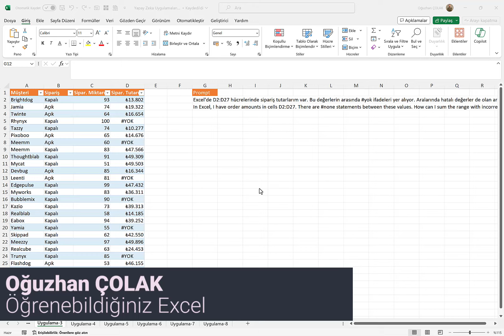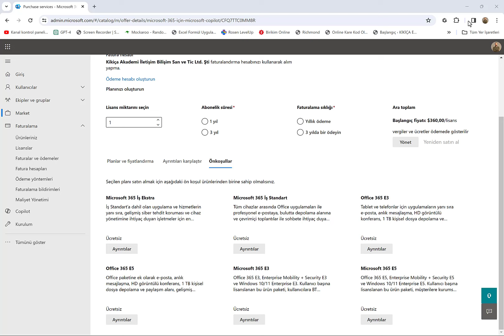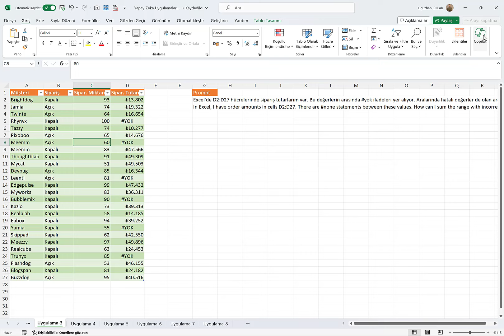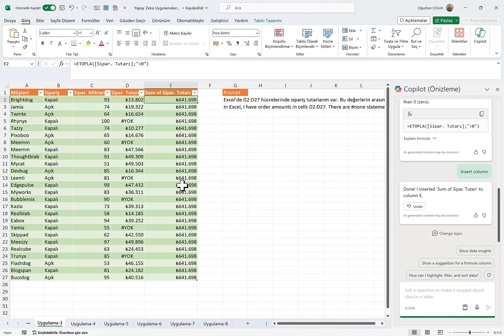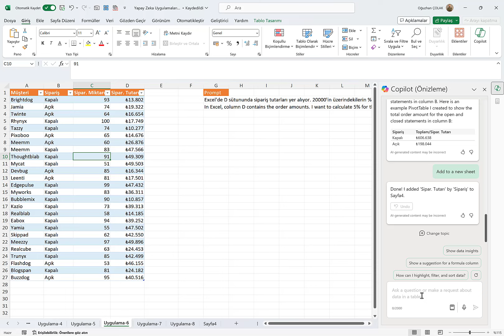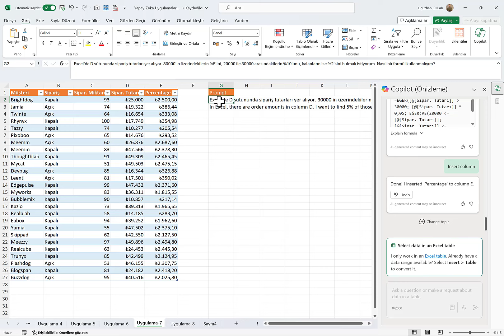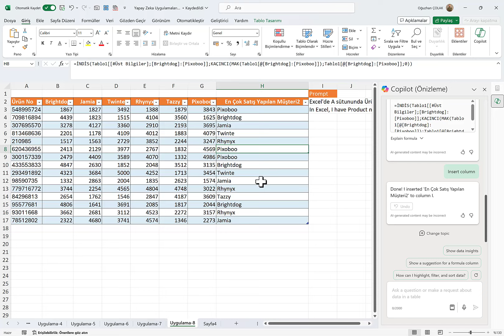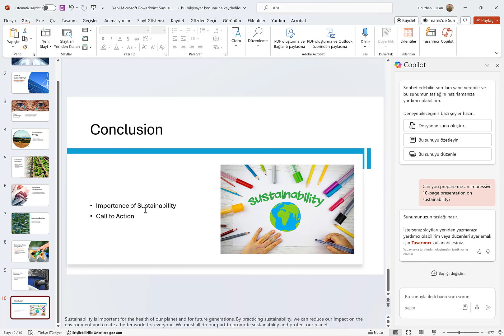Excel'in İçerisinde Copilot (Yapay Zeka) Uygulamaları | İşin Şekli Değişiyor | Oğuzhan ÇOLAK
Merhaba, ben Oğuzhan Çolak. Bugünkü videomuzda, Microsoft Excel'in yenilikçi özelliği Copilot ile nasıl daha akıllı ve verimli bir şekilde çalışabileceğinizi keşfedeceğiz. Artık karmaşık formülleri hatırlamanıza veya uzun saatler boyunca doğru formülü aramanıza gerek yok. Copilot, yapay zeka destekli bir asistan olarak, Excel'de ihtiyacınız olan tüm formülleri saniyeler içinde yazmanıza yardımcı oluyor.

İÇERİK
00:00 Giriş-Tanıtım
00:47 Copilot'a Nasıl Sahip Olabilirsiniz?
02:04 Uygulama 1
04:24 Uygulama 2
05:42 Uygulama 3
06:53 Uygulama 4
08:03 Uygulama 5
09:38 PowerPoint'te Copilot Uygulaması (Bonus)
🧑‍🏫Eğitim (Yapay Zeka)
Bu videoda, Copilot'un nasıl etkinleştirileceğinden başlayarak, temel kullanım örneklerine ve ipuçlarına kadar her şeyi adım adım göstereceğim. Ayrıca, Copilot'un sizin için nasıl özelleştirilebileceğini ve zamanınızı nasıl daha verimli kullanabileceğinizi de paylaşacağım.

Excel kullanımını bir üst seviyeye taşımak ve yapay zeka destekli çalışma dünyasına adım atmak isteyen herkes için bu videoyu hazırladım. İster başlangıç seviyesinde olun, ister uzman, Copilot'un sunduğu olanaklardan faydalanmak her Excel kullanıcısının hakkı. Hadi gelin, bu teknolojik devrimin nasıl çalıştığını birlikte keşfedelim ve Excel'de yapay zeka yardımıyla nasıl daha etkili çalışabileceğimizi öğrenelim.

Excel dünyasındaki son yenilikler ve daha fazla ipucu için takipte kalın!